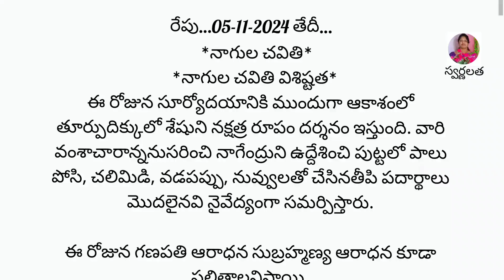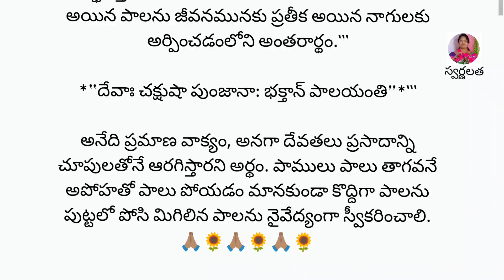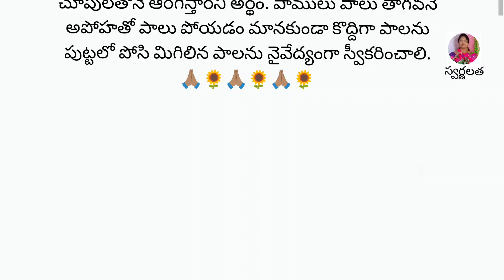రేపు…05-11-2024 తేదీ..*నాగుల చవితి* l *నాగుల చవితి విశిష్టత* l Nagulachaviti2024 l Devotional l